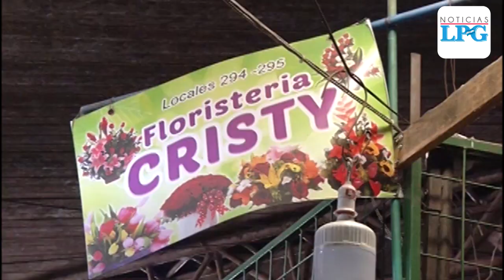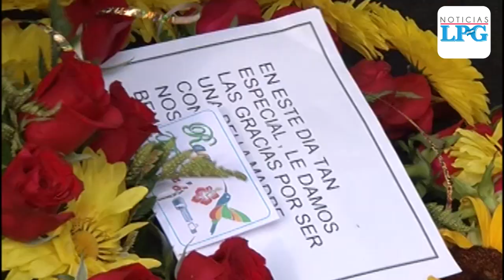Mercado San Miguelito sin flores para el día de la madre debido a pandemia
¡Visítenos!